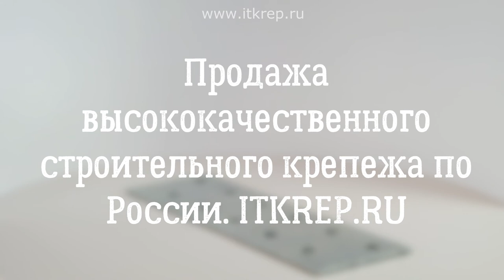Крепежная пластина соединительная оцинкованная